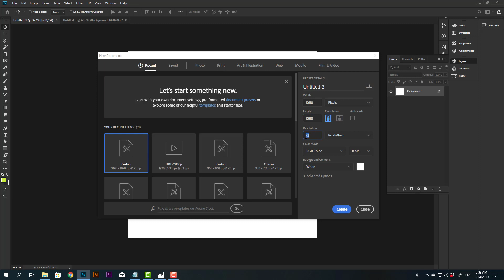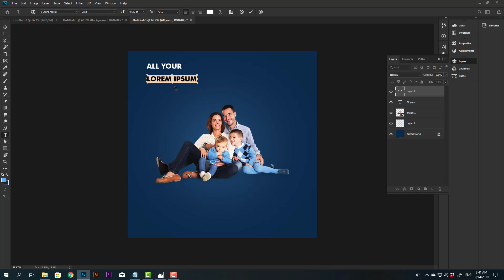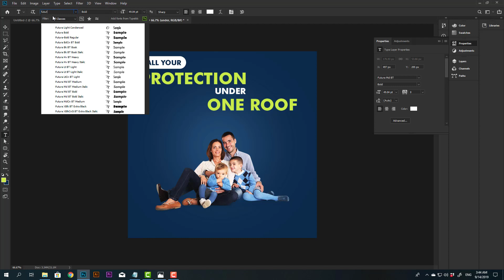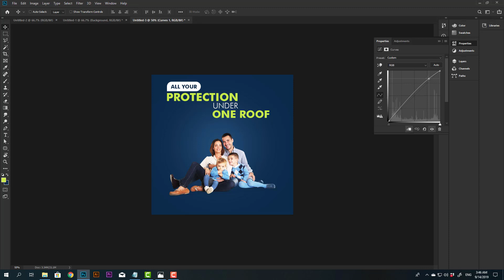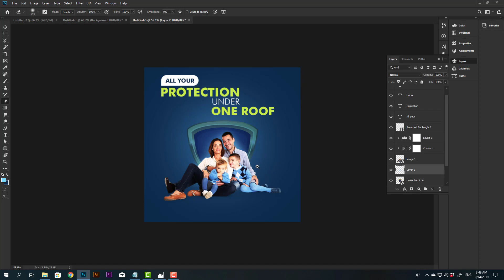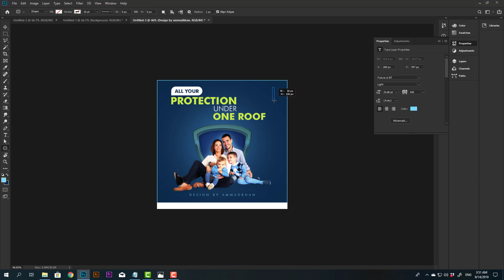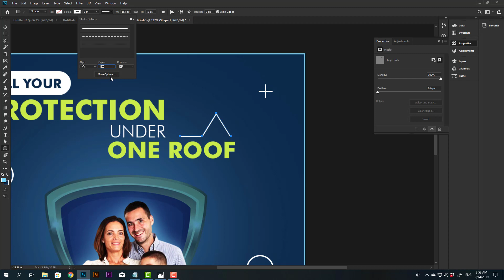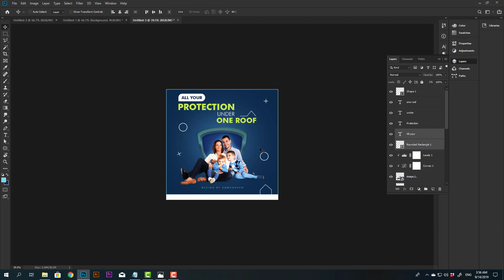how to Design Facebook Post in Photoshop CC [HINDI URDU]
Hi guys and girls in this video I am designing a Facebook Post in Photoshop CC HINDI and URDU if you need any queries please comment Thanks

How to Design a Facebook Cover in Photoshop CC [Urdu Hindi Tutorials]